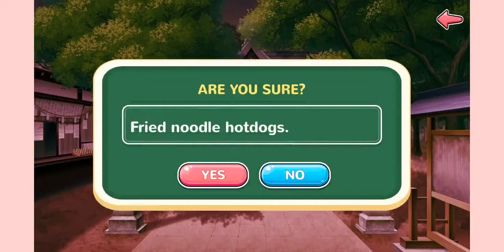Moe! Ninja Girls: The Night of Neverending Terror! Doki Doki Ending